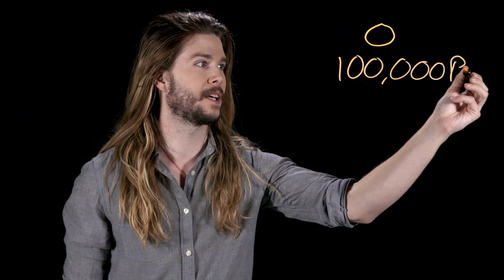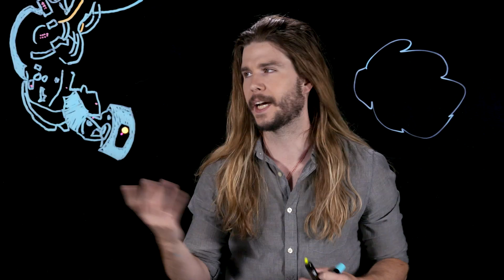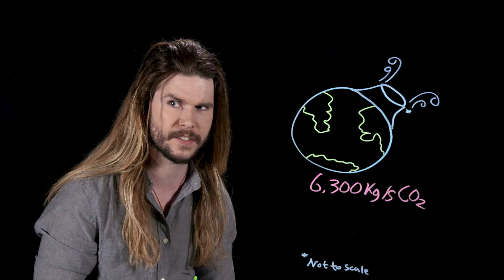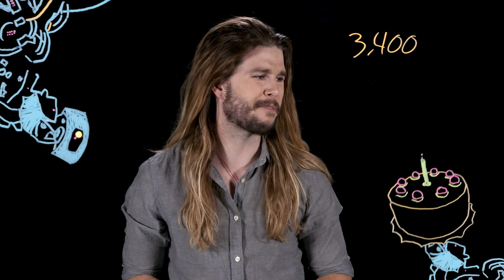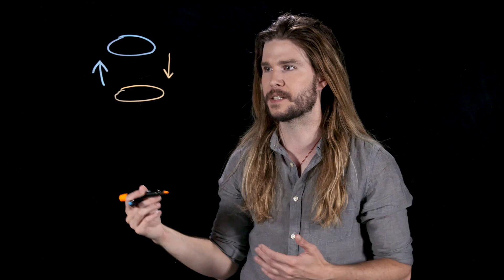Could A Portal Gun End All Life On Earth? (Because Science w/ Kyle Hill)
Watch Kyle Hill in The S.P.A.A.C.E. Program, only on Alpha! Free 30 day trial
The portal gun of the Portal game series can do some amazing tricks but could one of them be deadly for the Earth? Kyle ports in the terrifying science on this week's Because Science!